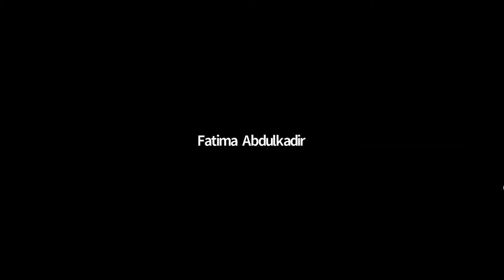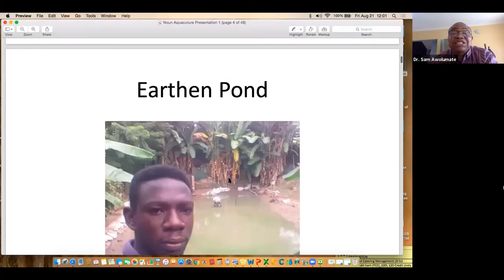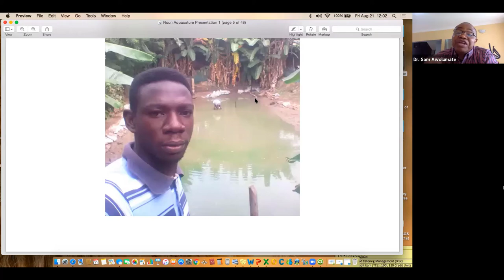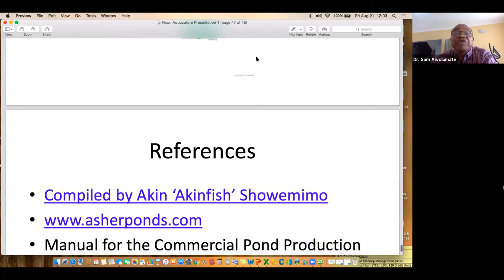Round Table Talk with Entrepreneurs 2020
Mentorship. You need a mentor to help you grew as an entrepreneur.  Being an entrepreneur is not only product focused.  Your idea could be on service or research.  Listen to the the entrepreneurs sharing their experience.